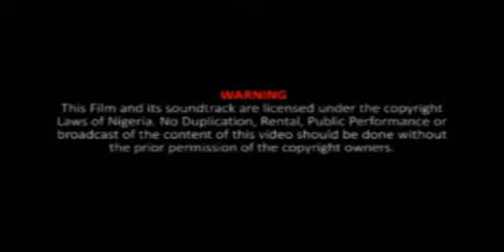New Edition Kids Egwu Jehovah